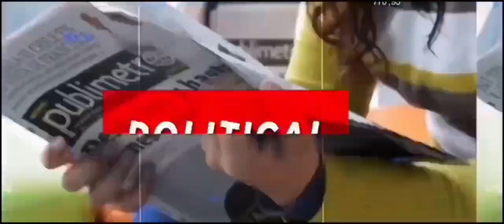पाक सेना लडने जायगी इसराइल से खबर सुनकर टांग कांपने लगा आर्मी चीफ का || Pakistani media reaction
Welcome to Soch Times YouTube Channel. Soch Times channel is all about Latest News, politics news, entertainment news, sports news, social media news, movie reviews, opinion news and more.

Soch Times is a registered media company
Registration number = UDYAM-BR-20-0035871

Co-founder and CEO = Sipu Jha